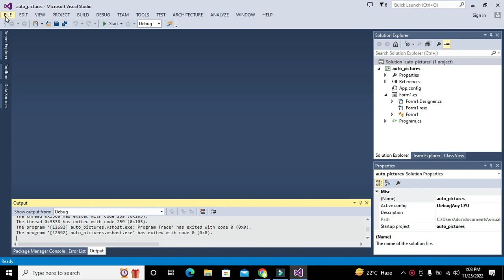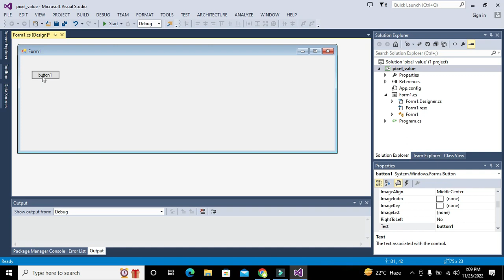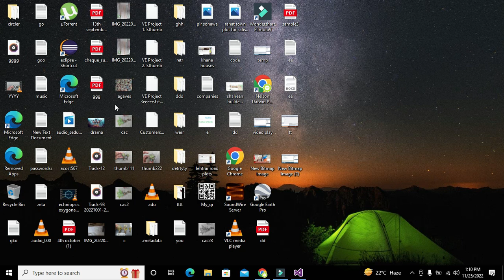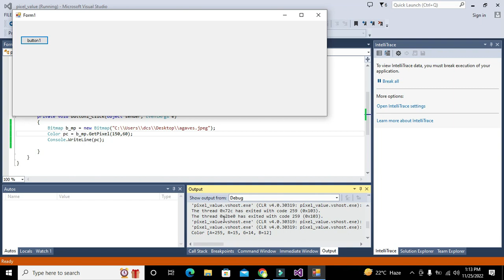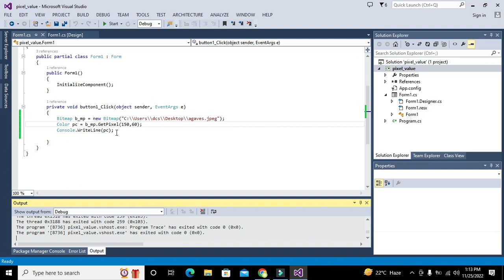How to get a specific pixel value in any Image in c# winform | Finding pixel RGB values of an image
1. how to find the RGB values of an image in visual c# winform.
2. how to get the RGB value of an image in c# winform.
3. Determining the RGB value of a specific pixel in c# visual studio.